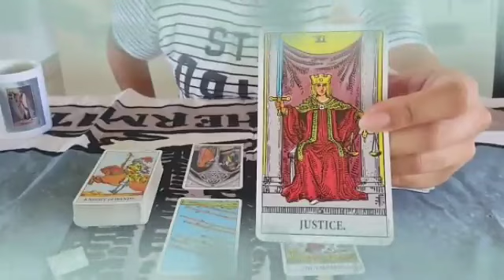برج الاسد لأسبوع الاول شهر يناير 2024 // خبر صادم جاي لك بعد 48 ساعة رح يقلب موازين حياتك يا أسد😲